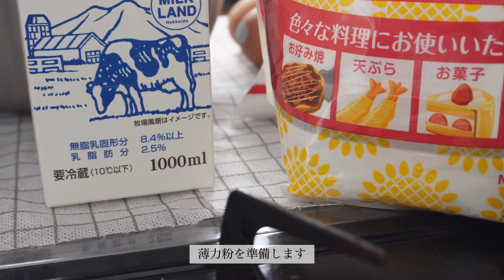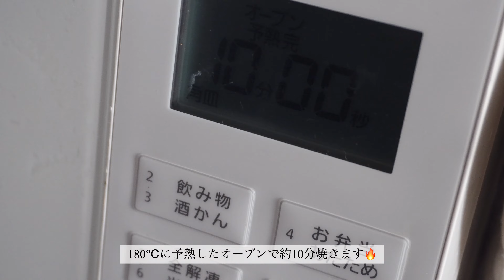【お家カフェ】博多のあまおうを使ったふわふわミニケーキ🍰🍓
こんばんは🍓

今回はお家カフェにもぴったりな、いちごを使ったロールケーキを作りました🧁

大好きなあまおうを安く手に入れて作ったのですが、いちごの美味しさが別格でした✨さすがあまおうです🥰

普通のロールケーキも作り、今はまっているちいかわをイメージしたケーキも作ったのでぜひ見てください☺️

休日に作るスイーツ作りは楽しく、充実感のある時間になるのでこれからも続けていきたいです！